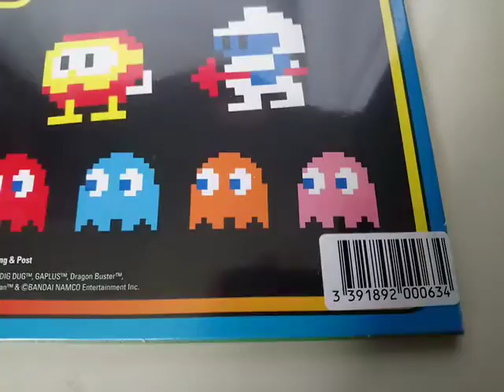NAMCO MUSEUM: ARCADE GREATEST HITS Video Game Soundtrack 12" 1 Disc Vinyl LP Record. 30.09.20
NAMCO MUSEUM: ARCADE GREATEST HITS Original Video Game Soundtrack 12" 1 Disc Vinyl LP Record Sealed. This sealed record is not played in this video. 30.09.20